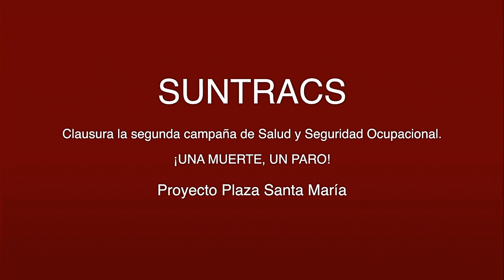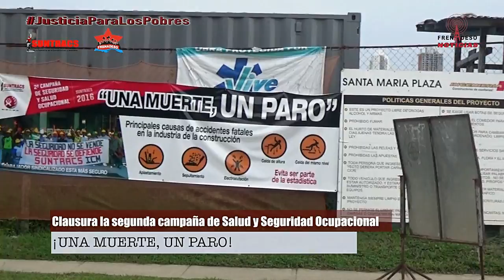FRENADESO Noticias 08 de Septiembre de 2016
SUNTRACS Clausura la segunda campaña de Salud y Seguridad Ocupacional ¡UNA MUERTE, UN PARO!
Proyecto Plaza Santa María

Luego de una ardua jornada de charlas, piqueteos, inspecciones, talleres, seminarios, conferencias de prensa, pega de afiches, colocación de pancartas  y reuniones con instituciones Mitradel y caja de seguro social  culmina hoy la segunda campaña de salud ocupacional SUNTRACS 2016

¡Una Muerte Un Paro!

Gregorio Guerrel
Secretario de Salud y Seguridad Ocupacional del SUNTRACS